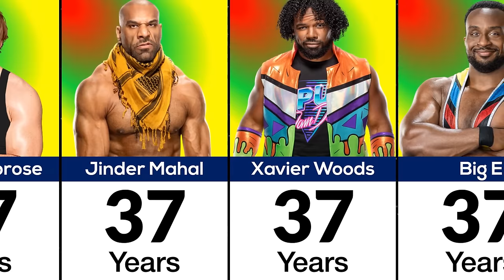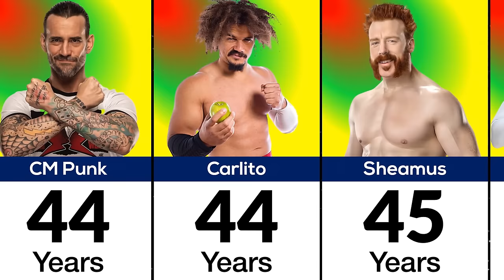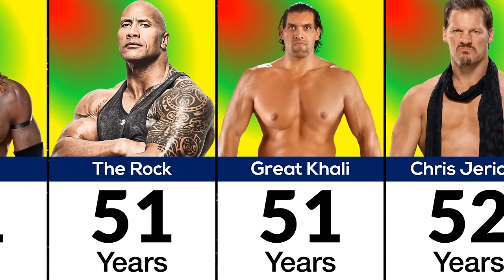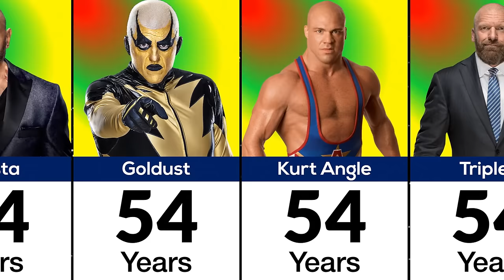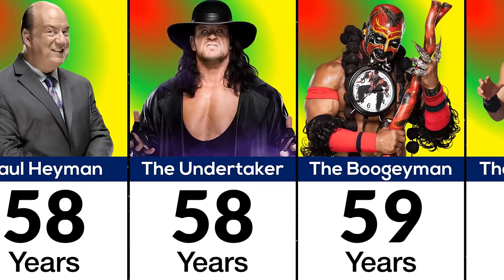Age of WWE Wrestlers in 2023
🔥 Welcome to our latest update on the Age of WWE Wrestlers in 2023! Join us as we take a deep dive into the current roster and discover which legends are still holding their own in the squared circle.

👊 From seasoned veterans to rising stars, we've got the scoop on how each wrestler has evolved over the years. Who's defying Father Time and who's passed the torch to the next generation? Find out in this comprehensive breakdown.

🌟 Highlights Include:

1️⃣ John Cena: At 46, he's still got the hustle, loyalty, and respect. We'll explore how the Cenation leader continues to electrify the WWE Universe.

2️⃣ Roman Reigns: The Tribal Chief, at 38, has established himself as a force to be reckoned with. Learn about his evolution from powerhouse to head of the table.

🔍 Plus, we'll cover many more of your favorite WWE superstars and delve into their journeys, accomplishments, and future prospects.

Drop your comments below and let us know which wrestler's journey you're most inspired by.

Thanks for being a part of our wrestling community! 💪🤼‍♂️